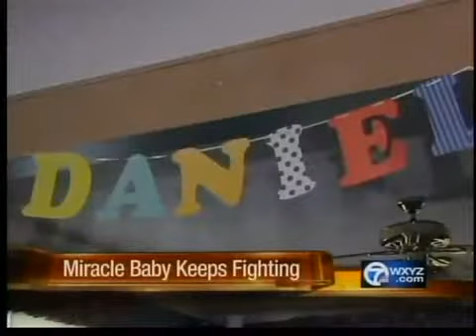Miracle Baby v2